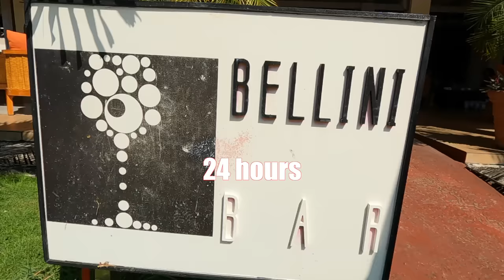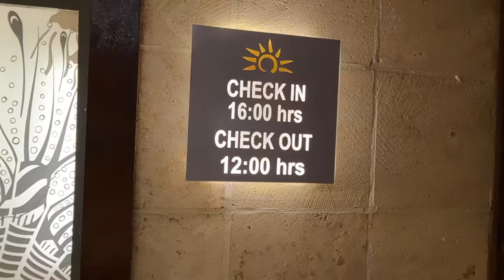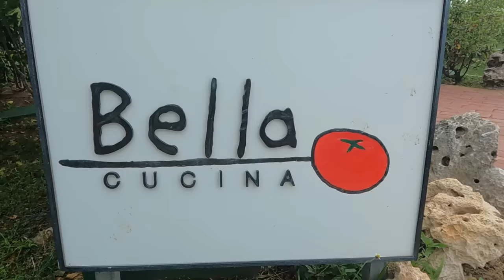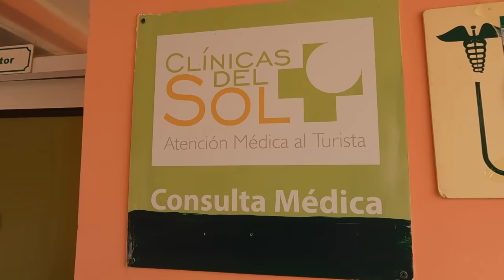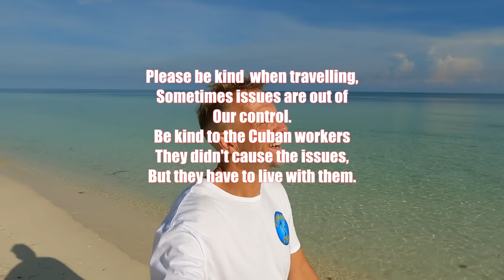Memories Flamenco Diamond Club | Resort Tour | Cayo Coco Cuba @Finding-Fish#travelvloggerlife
I travel to the Flamenco in Cayo Coco to check out the deal I got for $705 Diamond Club at this resort to see if it was worth it!.
During the week I did experience a few issues related to water and power!but I did survive!!!.